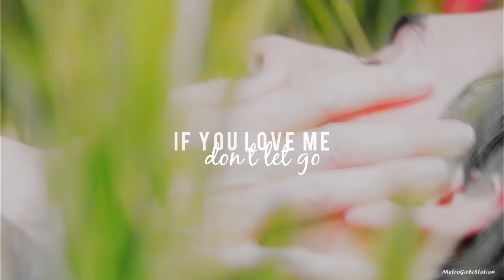Hook & Emma || If you love me don't let go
The hiatus is taking forever!!! Waiting for the next episode is driving me crazy. I've never been more excited after a mid-season finale. 5x11 was so good it left me wanting more and wondering what could possibly happen to my poor otp after all they've been through; I mean they've literary been to hell and back! So, to beat the agony of waiting, I made this little video to revive all my Captain Swan feels :)

Song: PM me
Program: Sony Vegas Pro 13
Coloring: Kindon1